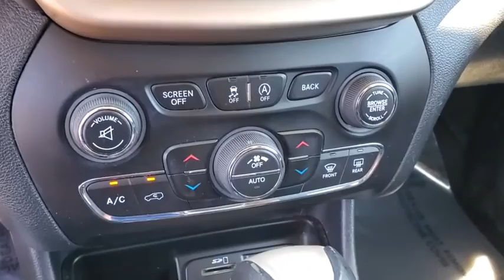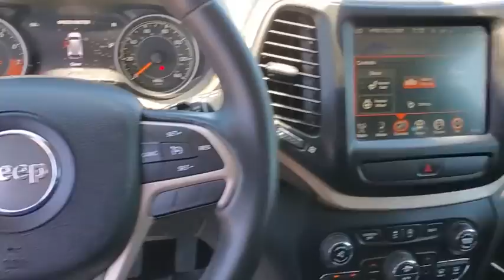2015 Jeep Cherokee Clearwater, Tampa, St. Petersburg, Palm Harbor, Largo, FL FW751649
Used 2015 Jeep Cherokee available in Clearwater, Florida at Crown Acura. Servicing the Tampa, St. Petersburg, Palm Harbor, Largo, FL area.

Crown Acura
18911 US Hwy 19 N

Clean CARFAX. CROWN CONFIDENCE PLAN BACKUP CAMERA POWER DRIVER SEAT.brbrbrTrue Blue 2015 Jeep Cherokee LimitedbrbrbrCALL OR TEXT THE GENERAL MANAGER DARREN HUTCHINSON DIRECTLY AT . All prices plus sales tax tag and titling and dealer service fee of $899.95 which represents cost and profits to the selling dealer for items such as cleaning inspecting adjusting new vehicles and preparing documents related to the sale.